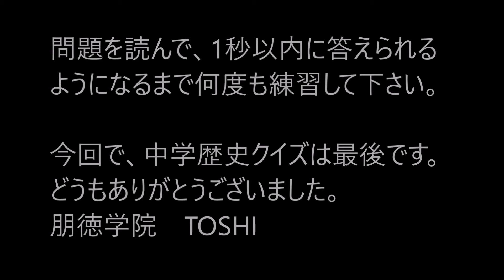中学歴史クイズ 大戦後の世界 BGMバージョン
中学歴史クイズの最終回。
戦後の世界の動きについてです。